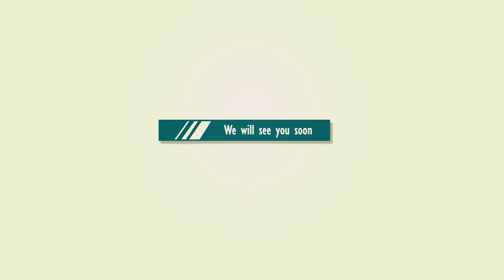Keto/ LCHF Diet Magic by Anshad Ali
lost 50 Kg within 10 months time, A KETO/ LCHF  Diet plan.
by Anshad Ali

10  മാസം കൊണ്ട് 50 KG ശരീര ഭാരം കുറച്ച
KETO / LCHF മാജിക്